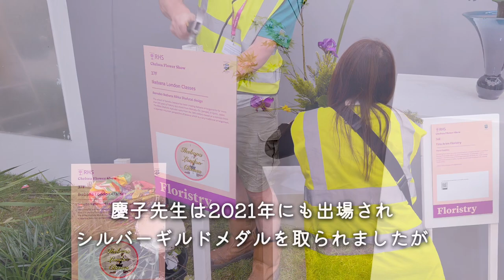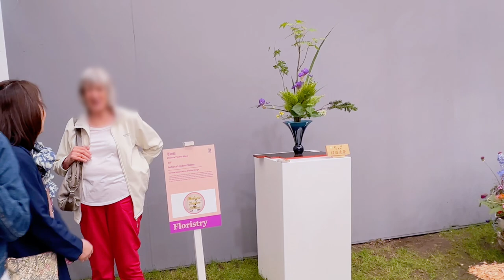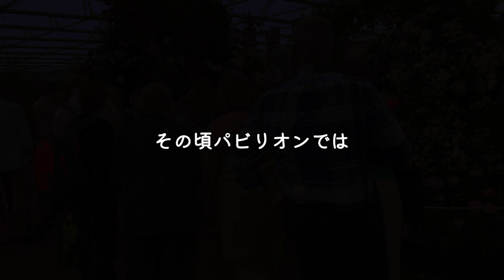チェルシーフラワーショーでボランティア /１週間の舞台裏と私の経験をご紹介 Chelsea Flower Show 2023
2023年チェルシーフラワーショーでボランティアをさせていただきました。
その貴重な体験やショーを見ての私なりの感動をまとめました。
お楽しみいただけましたら幸いです。

00:00 イントロ
01:05 初日VIPデー・着付け師
01:55 偶然にとらえた King & Queen のお姿
02:36 翌日以降・ボランティアワーク
04:10 パビリオンで最高のお花の展示
06:00 ショー・ガーデン
08:40 RHSより感謝の夜
09:39 英国王立園芸協会ロゴ & 素敵なモノや出来事を見つける
13:00 バルコニーガーデン
08:47 英国王立園芸協会ロゴ
14:09 魂が震えた日本庭園
16:06 ボランティアをやって得たもの
16:48 最終日の様子とエンディング

【Ikebana London Classes】
ボランティアのきっかけを下さったKeiko Smith さんの主宰する生け花クラスです